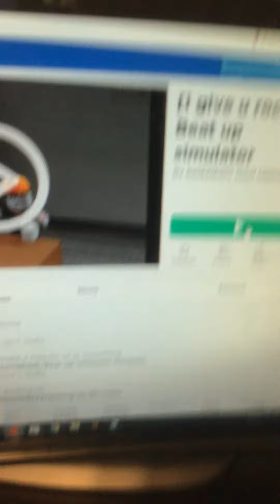October 7, 2020